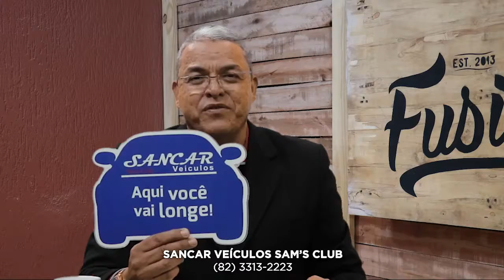Bate Papo - Márcio Melo - Major da PMAL